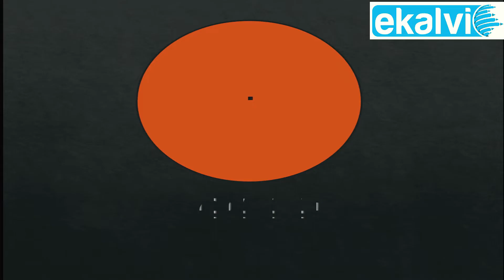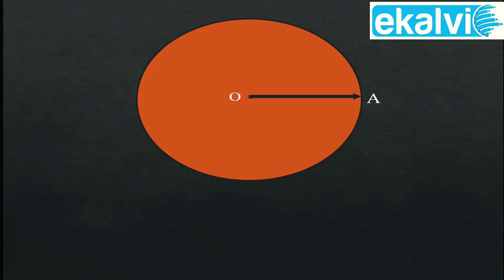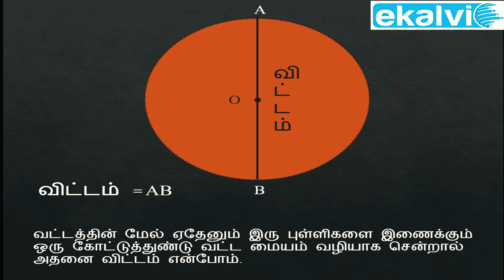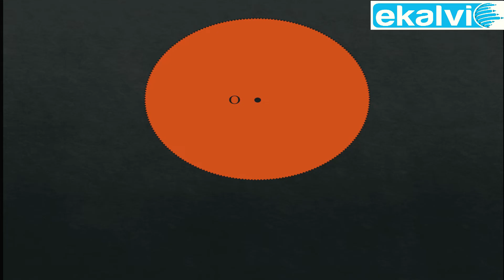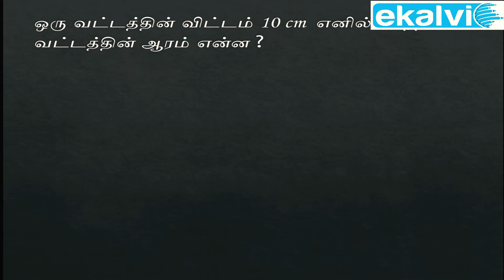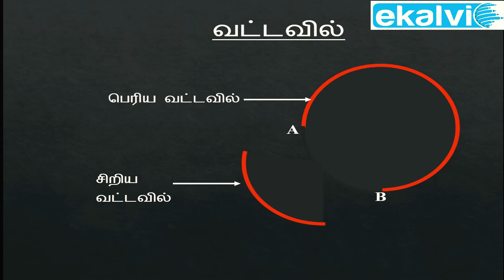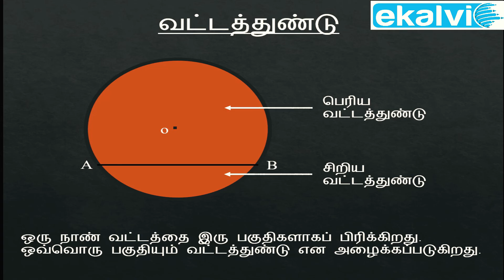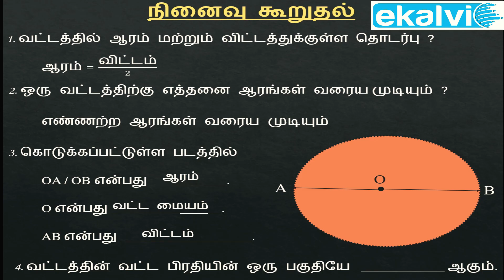3 Secrets to Mastering Parts of Circle in Tamil Quickly and Easily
Welcome to Ekalvi Tamil Channel – your trusted educational partner for easy and fun learning in both Tamil and English!
In this video, we are going to explore one of the most important geometry concepts in Mathematics — “Parts of a Circle.”
This topic is explained clearly in Tamil language using animated visuals and interactive diagrams, designed especially for school students, NMMS exam aspirants, and competitive exam learners.

Understanding the circle and its parts forms the foundation of many higher-level geometry and trigonometry concepts. If you understand the meaning of radius, diameter, chord, and tangent today, you’ll find it much easier to handle circle theorems, mensuration, and constructions in future classes.

🟡 What is a Circle?

A circle is a set of all points that are at the same distance from a fixed point in a plane.
In Tamil, we call it “Vattam” (வட்டம்).

The fixed point is known as the center (மையம்).

The constant distance from the center to any point on the circle is the radius (அரை விட்டம்).

A circle is one of the simplest and most beautiful shapes in mathematics, and it appears everywhere in real life — wheels, clocks, coins, and even in planets and orbits!

🟢 Parts of a Circle Explained

In this video, we explain every important part of a circle step by step in Tamil with clear visuals and examples.

Let’s understand each one below:

Center (மையம்)

The middle point of the circle.

All radii are drawn from this point.

Example: In a clock, the point where the hands join is the center.

Radius (அரை விட்டம்)

A line drawn from the center to any point on the circle.

All radii of a circle are equal in length.

Example: The distance from the center of a coin to its edge.

Diameter (முழு விட்டம்)

A line passing through the center and touching the circle at two opposite points.

It is twice the radius.

Formula: Diameter = 2 × Radius.

Example: The full width of a circular plate.

Circumference (வட்டத்தின் சுற்றளவு)

The boundary or perimeter of the circle.

Formula: C = 2πr or C = πd

Example: The outer edge of a wheel.

Chord (நாண்)

A line joining any two points on the circle.

The longest chord in a circle is the diameter.

Example: A line joining two points on the edge of a CD.

Arc (வளைவு)

A part of the circumference between two points.

It can be a minor arc (smaller part) or a major arc (larger part).

Example: The curved edge of a rainbow.

Segment (பகுதி)

The region between a chord and its corresponding arc.

If the arc is smaller, it’s a minor segment; if larger, it’s a major segment.

Sector (துண்டு பகுதி)

The portion of a circle enclosed by two radii and the connecting arc.

Example: A pizza slice!

Formula for area:

Area of sector = (θ / 360) × πr²

Tangent (தொட்டு கோடு)

A straight line that touches the circle at exactly one point.

The tangent is perpendicular to the radius at the point of contact.

Example: The edge of a wheel touching the road at one point.

Point of Contact (தொட்டு புள்ளி)

The exact point where the tangent touches the circle.

Secant (செகண்ட் கோடு)

A line that cuts the circle at two points.

Every tangent is a special case of a secant that touches at one point.

🟠 Learning Outcomes

By the end of this video, you will learn:

✅ What is a circle, and how is it defined
✅ Different parts of a circle and their Tamil meanings
✅ How to identify radius, diameter, chord, tangent, and secant
✅ Tamil and English terminology comparison for easy learning

This video helps school students from classes 6 to 10, and also supports NMMS, Trust Exams, and Competitive Mathematics preparation.

🟡 Why Learn Geometry in Tamil?

Learning mathematical terms in Tamil helps students understand faster and remember better.
For example, when we say:

Radius → Arraivittam (அரை விட்டம்)
Diameter → Muzhuvittam (முழு விட்டம்)
Tangent → Thottu Kodu (தொட்டு கோடு)

It builds concept clarity and helps connect both Tamil and English terminology for bilingual learners.

🎓 For School Students – From Grade 6 to Grade 10.
📘 For Teachers – To use in classroom teaching and digital lessons.
🏆 For Competitive Exam Aspirants – NMMS, Trust Exam, and Scholarship Tests.
👨‍👩‍👧‍👦 For Parents – To help children learn circle concepts easily at home.

💬 Tamil Translation Example Used in Video

🟣 வட்டத்தின் மையம் (Center of the Circle)
🟢 வட்டத்தின் அரை விட்டம் (Radius of the Circle)
🟡 வட்டத்தின் முழு விட்டம் (Diameter of the Circle)
🟠 வட்டத்தின் சுற்றளவு (Circumference)
🔵 வட்டத்தின் நாண் (Chord)
🟤 வட்டத்தின் வளைவு (Arc)
⚫ வட்டத்தின் துண்டு பகுதி (Sector)
⚪ வட்டத்தின் தொட்டு கோடு (Tangent)